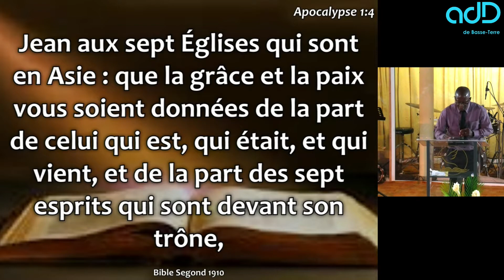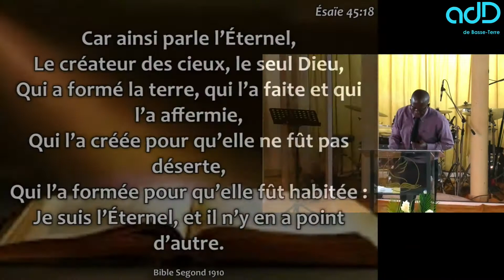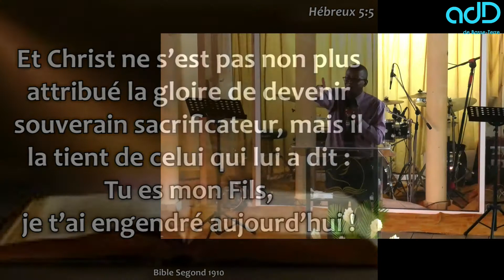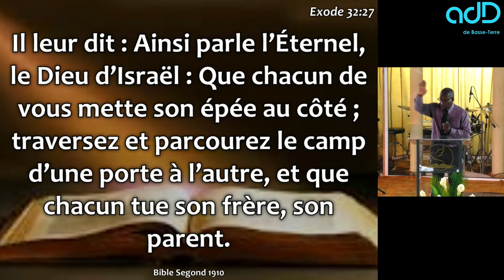Le bon sacrificateur (Pst CLAVIER)